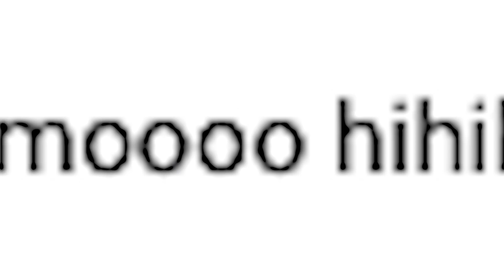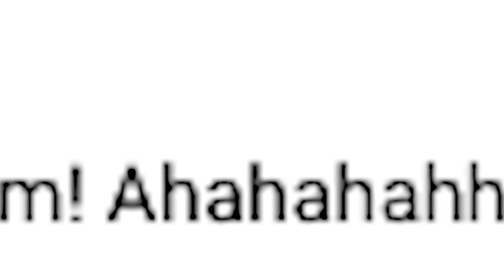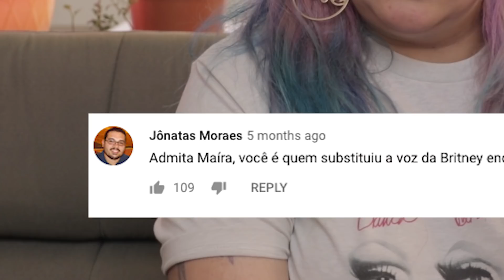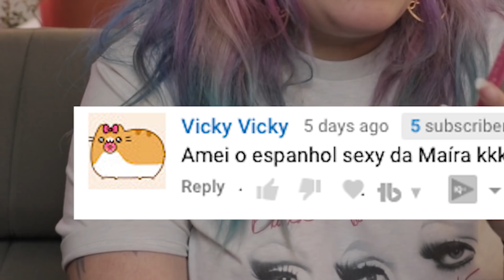SOU A DUBLADORA DA MÔNICA? - Nunca Te Pedi Nada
Sou a dubladora da Mônica? Após o vídeo de Dublando comentários, desenhos e celebridades. Depois que o pessoal curtiu e pediu mais vídeos dublando, fiz uma nova tentativa. Espero que gostem.